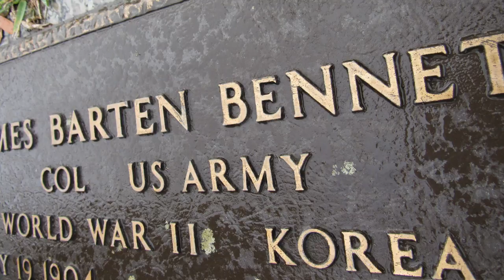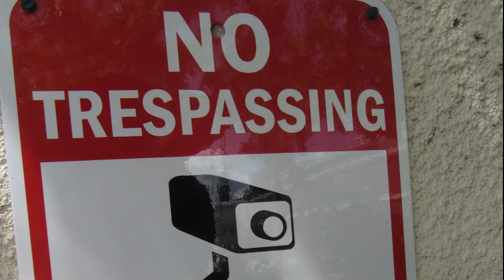Hank Harris - Lie To Me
The official music video for the new Hank Harris single 'Lie To Me'

Photos by Hank Harris